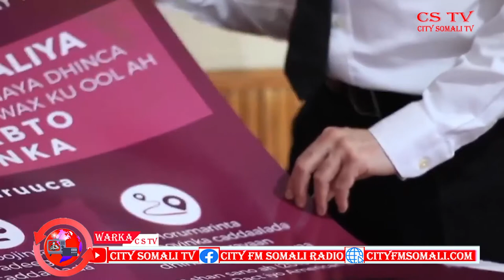WARKA RAADIYAHA IYO TV-GA CITY 20-9-2020 BY HAYKAL